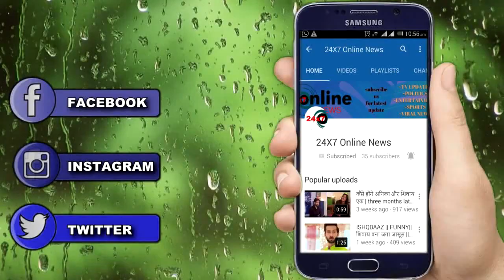KUNDALI BHAGYA || आज रात || SRISTHI का ये खेल खोल देगा MONISHA के सारे राज़